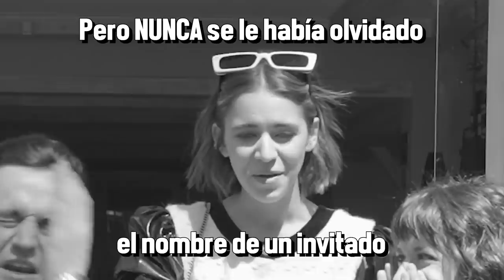MEZCALES, COMIDA OAXAQUEÑA Y DESENFRENADAS - ÑamÑam (Episodio 108)